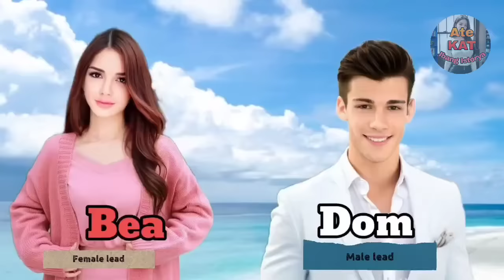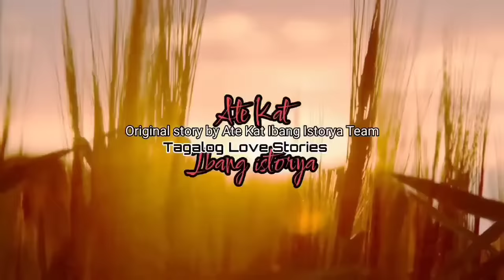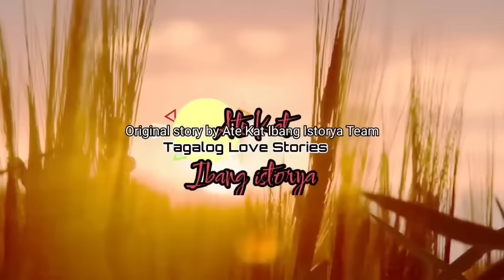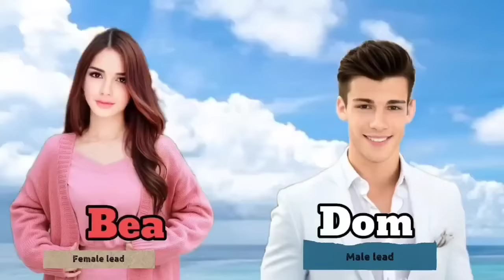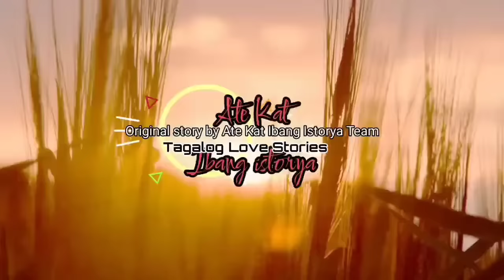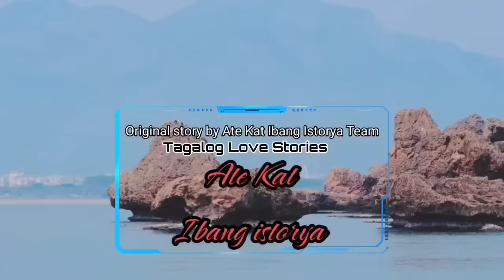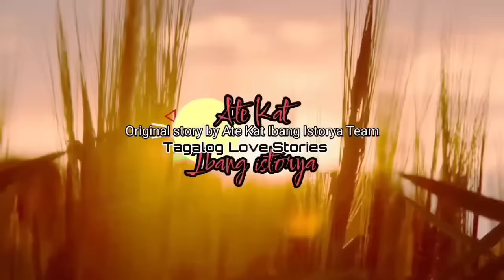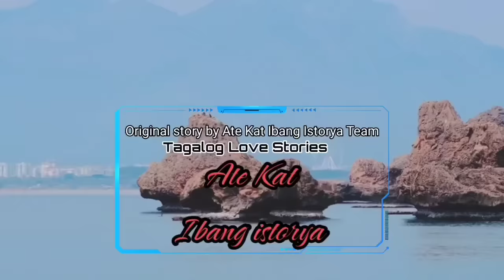KAKASAL NA SANA, NAKITANG MAY KALAMPUNGANG IBA ANG NOBYO! NAGULAT ITO NANG MAY NAKITANG BATA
Full Story
written by: Cathy Rine
Main Lead: Bea and Dom
Narrated by: Miss Kat
Story Arranged by: KAT Amazing Stories

* Dreame
* Wattpad
*Famelnk

Related/Similar Channel
Kat Amazing Stories PH
Saima TV
Inday Series
Amihan Stories
Soskalami
Kulay TV
Skylar Guru
Papa Dudut
Dear Siren

MOEntertainment